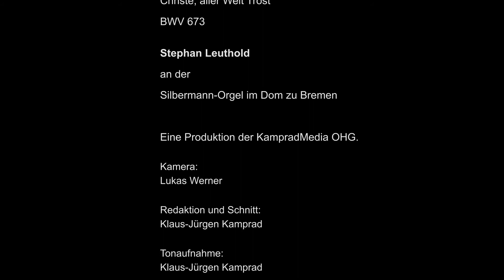Johann Sebastian Bach (1685 – 1750) Christe aller Welt, BWV 673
Stephan Leuthold an der Silbermann-Orgel des Domes St. Petri in Bremen

Die kontrapunktisch dichten „kleinen“ Kyriebearbeitungen Johann Sebastian Bachs, in diesem Fall BWV 673, aus
dem Dritten Teil der Clavierübung (1739) verwenden die Melodieanfänge der drei Strophen
des Liedes Kyrie, Gott Vater in Ewigkeit, das als deutsches Kyrie-Lied 1537 in Naumburg
 erschienen war.